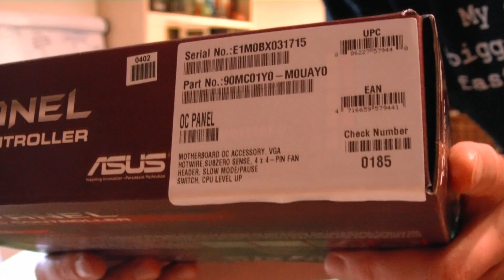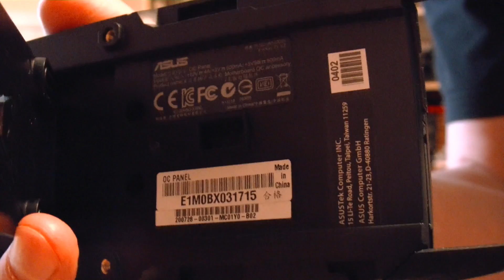Quick Unboxing - ASUS OC PANEL ROG OC CONTROLLER (Szybka Rozpaka) | 12.2014 - McSzakalTV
Siema,
kolejnym dodatkowym akcesorium jakie dobraliśmy do Totalnego Wypasa MKG.02.12.2014 jest w Szybkich Rozpakach ASUS OC PANEL ROG OC CONTROLLER. Panel kontroli OC od Asusa z serii Republic of Gamers.

Życząc miłego oglądania...
Pozdrawiam,
Szakal